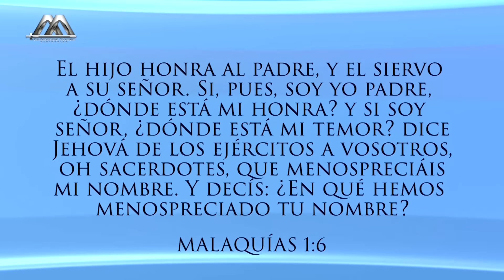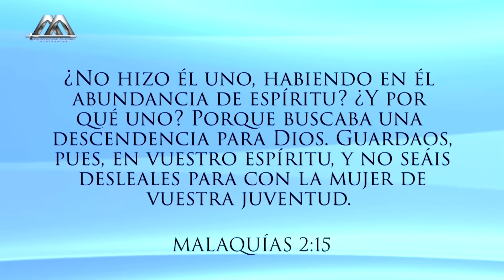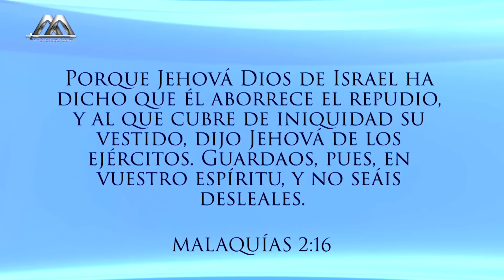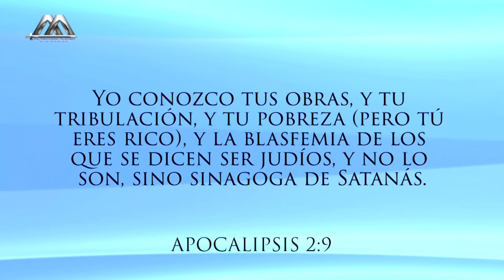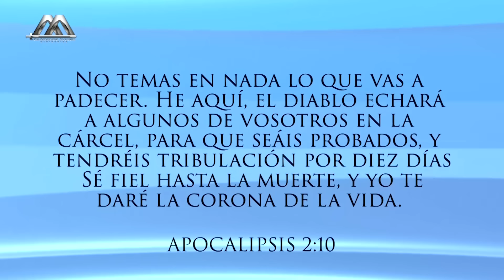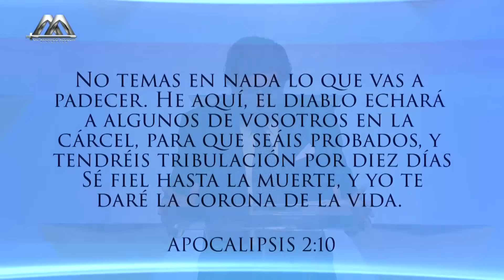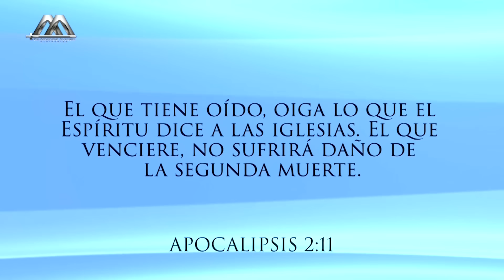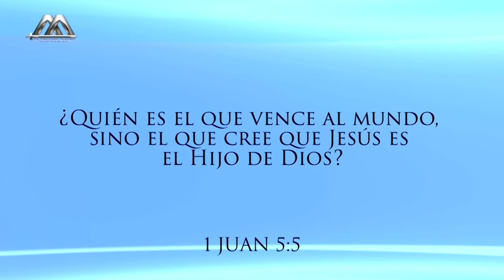LAS 7 IGLESIAS DEL APOCALIPSIS: ESMIRNA 2DA PARTE | Dr. Armando Alducin | VNPEM